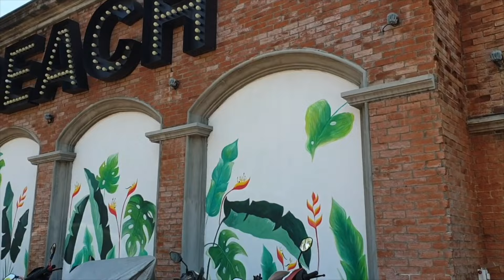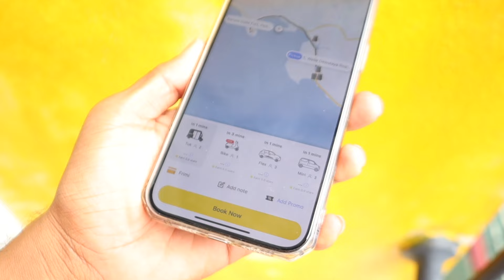Unawatuna Vlog | Beach & Restaurants | Soulmates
Hey, Soulmates fam! It's Pasindu, aka SL Geek, and the heartbeat of this channel, Senaarah! 💖
Embark on a journey with us as we unfold the chapters of our lives in every vlog. From everyday adventures to special moments, we're here to share the love and positivity with you! 🎬✨

Your presence is our greatest gift! Thank you for being a part of our Soulmates community. We love hearing from you! 💬🚀

🌈 Spread the love! 👫🌍 Can't wait to catch up with you in the next vlog! Until then, stay awesome and keep shining. 🌟